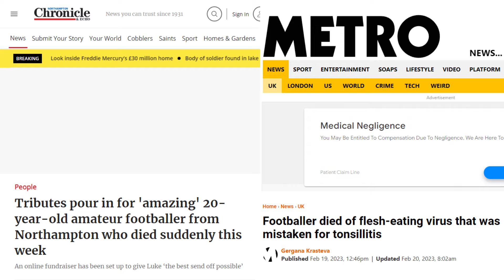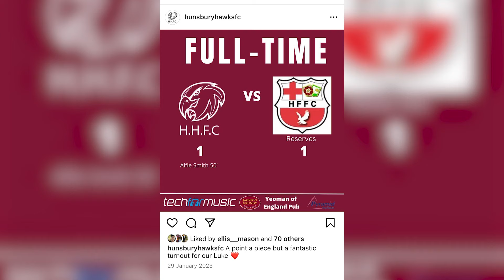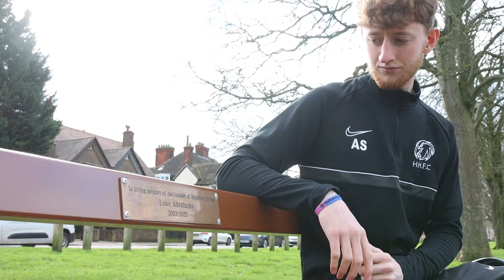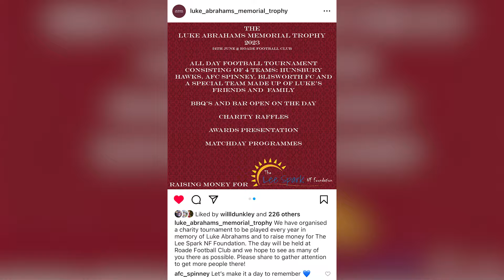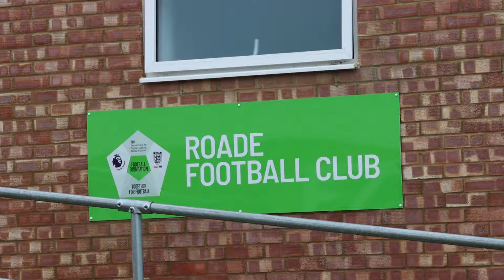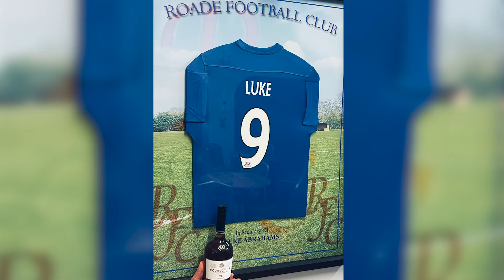Luke's Legacy Documentary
A short documentary all about Luke Abrahams who lost his life in January 2023. This is produced by William Oelrich and is part of a final practical project at the university.